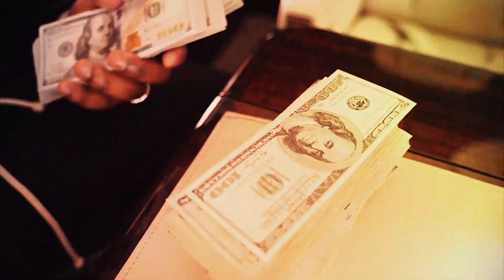NERF THE SHOTTY exe.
First it was the pump now its the Gallo, these shotguns are insane... I love it
Music credits- Sheff G 'Lights On"